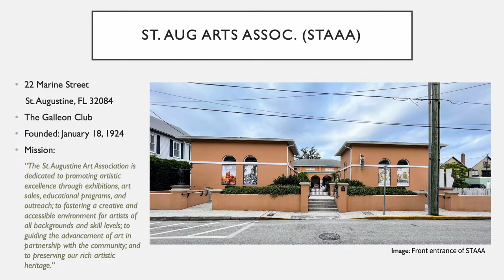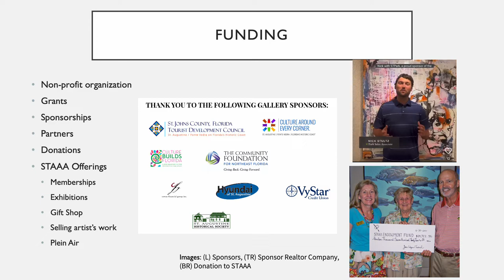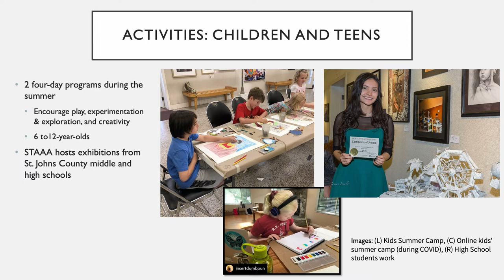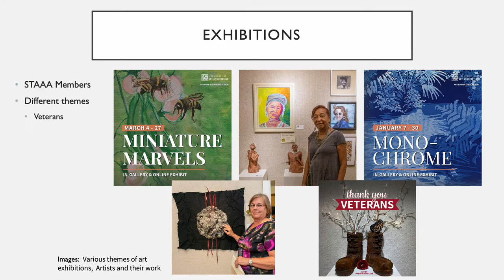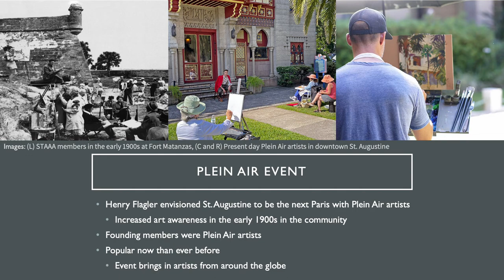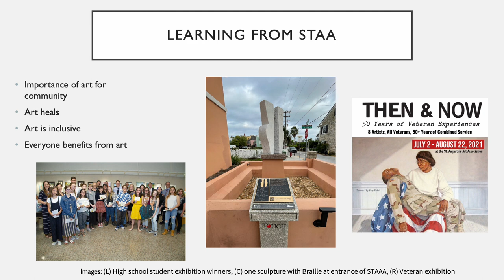St. Augustine Arts Association: Field Observation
Presentation on my field observations and research on the STAAA.
ARE 6933: Art Ed Beyond School Walls
25 September 2022